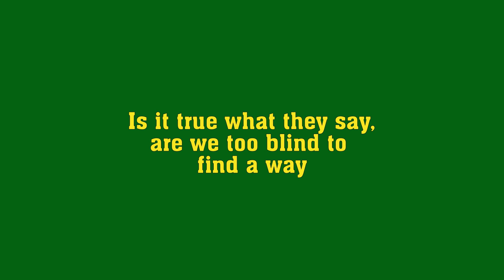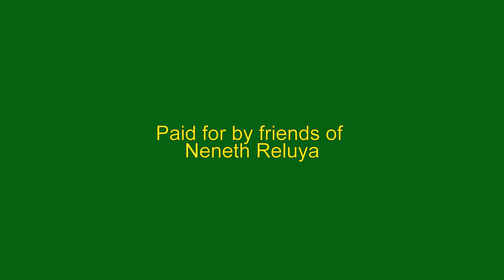see who i am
neneth reluya for mayor